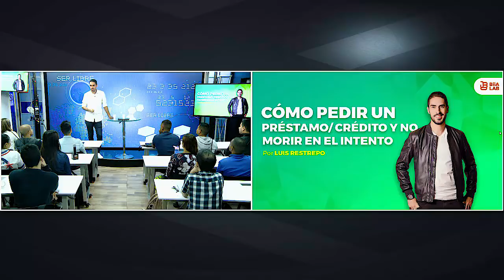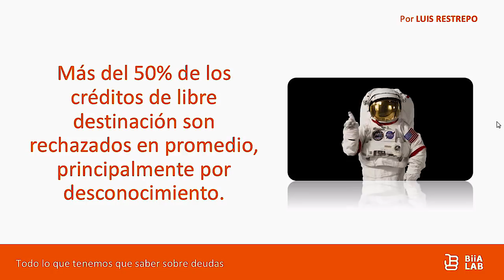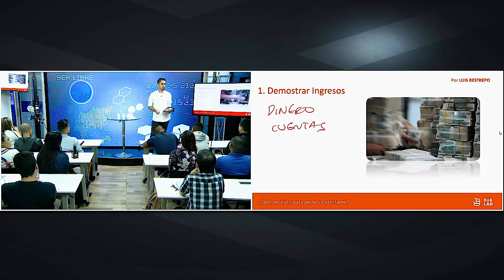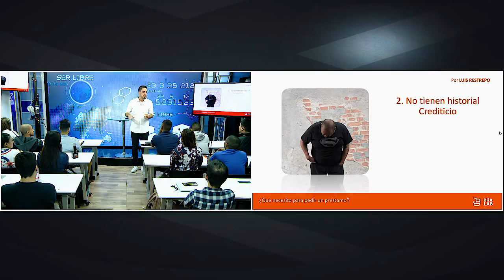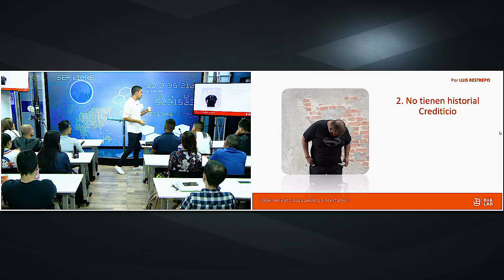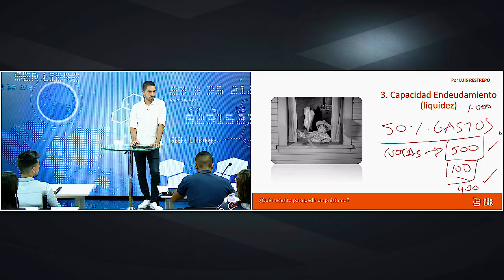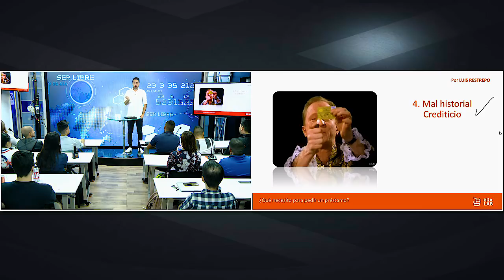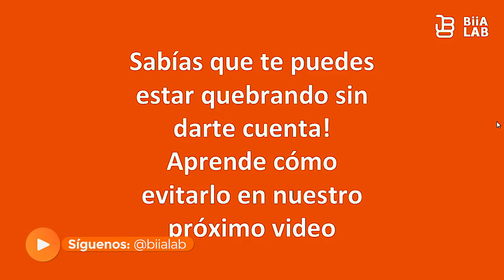Cómo Pedir Un Préstamo o Crédito y No Morir En El Intento Luis Restrepo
Cada día hay miles de personas que acuden a pedir préstamos a entidades financieras, sin saber que más del 80% de las veces su solicitud es rechazada por el banco.

Descubre en este curso los elementos indispensables que debes tener para que los bancos te presten dinero fácil y sin estrés, aprende a pensar como un banco y descubre que es lo que les gusta y lo que solicitan para darte una financiación adecuada.